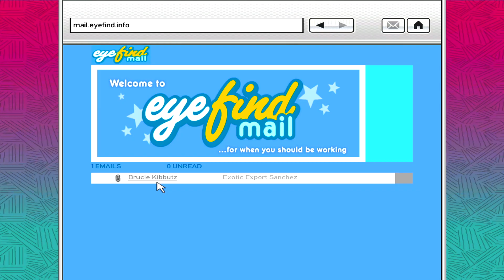Grand Theft Auto 4 - Niko Bellic Vlog 8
I never needed a loading screen, I make my own missions.

     I'll still accept a call or two.
Unless it's Roman.                ...or Brucie.

Water.